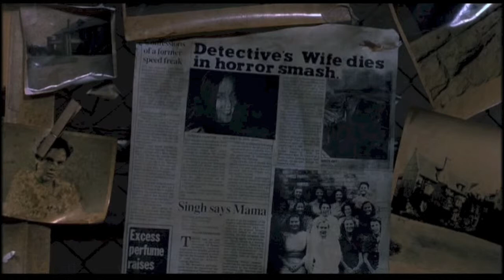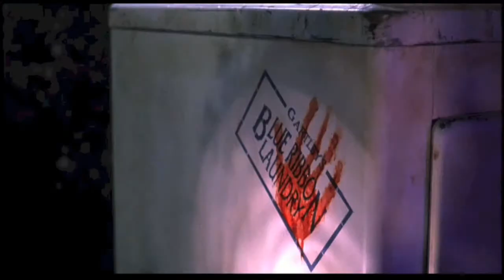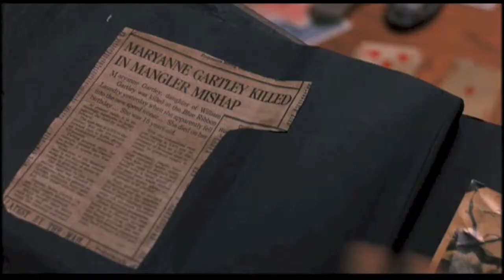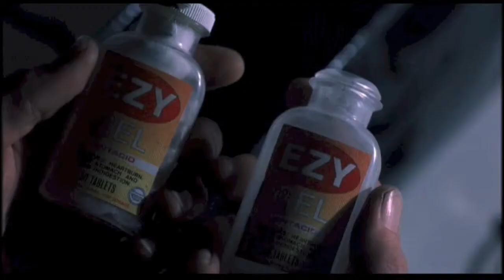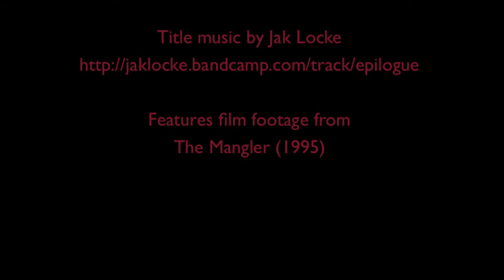Castle Rock Companion - episode 10 - The Mangler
I discuss the original Stephen King short story and the insane movie adaptation starring Robert Englund